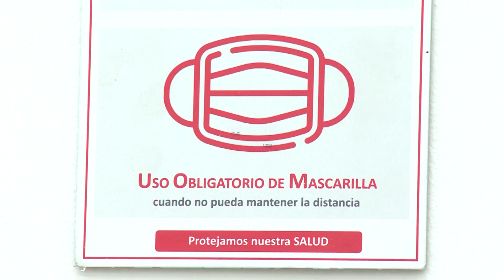Reabre la exposición Rodin-Giacometti en Madrid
Imágenes y declaraciones de la directora del área de cultura de la Fundación Mapfre, Nadia Rollo, quien ha asegurado que la exposición de Rodin ha reabierto "con muchísima ilusión" y "con todas las medidas de seguridad".